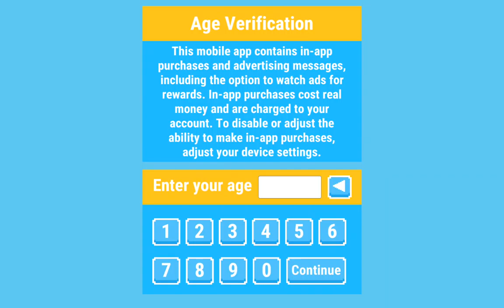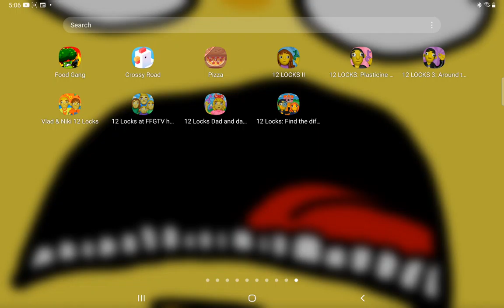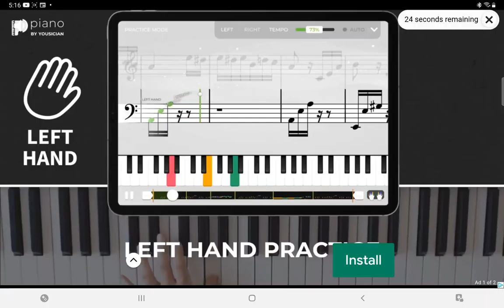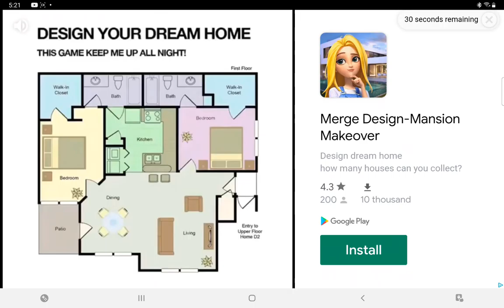random games part 1